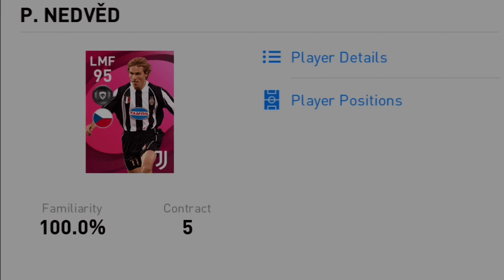WHEN SCRIPT IS ON OUR SIDE 🤣